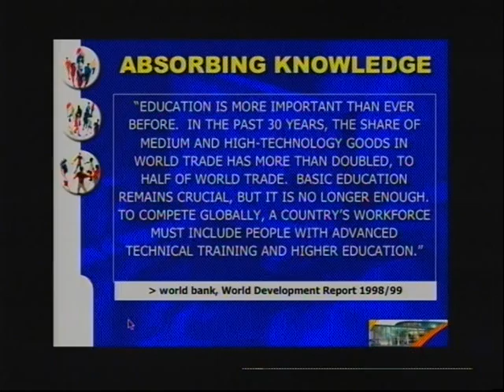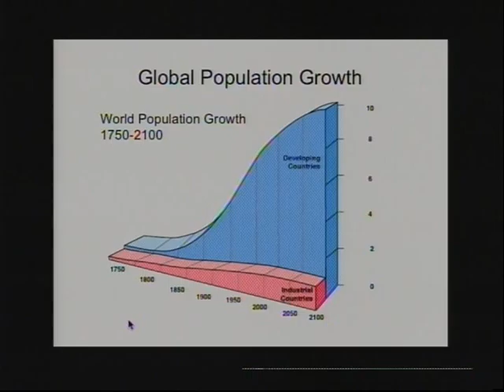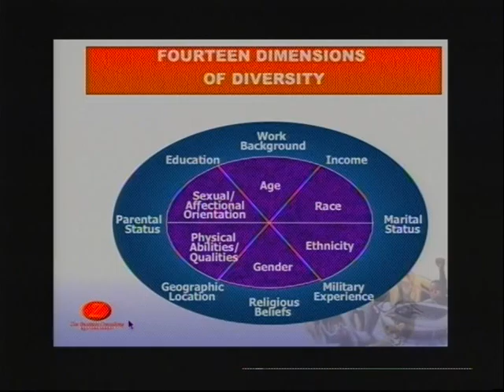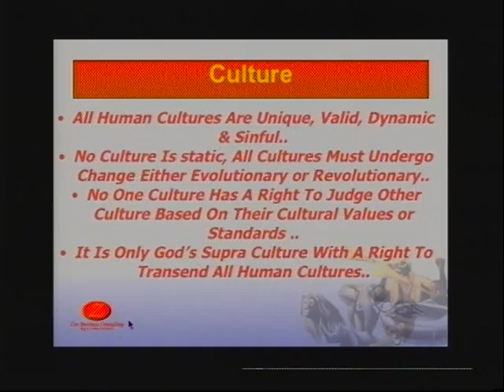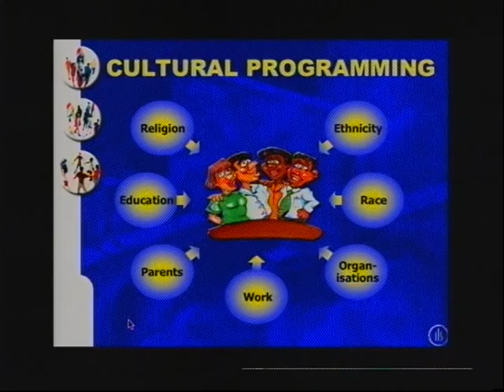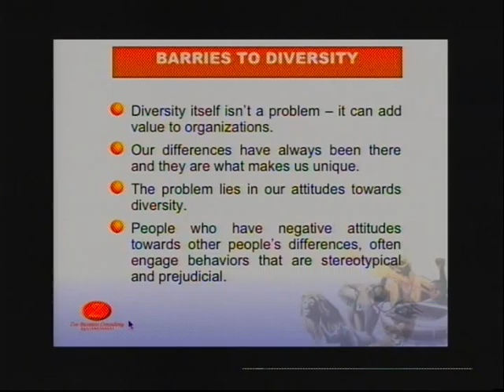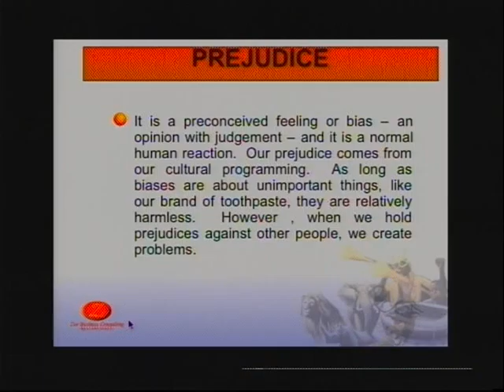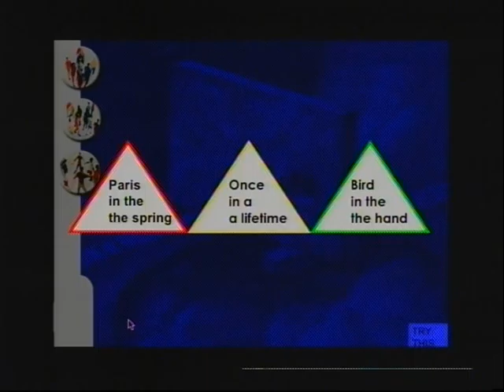The Leadership Key of UNIFYING DIVERSITY - Part 2. by Charlie Masala